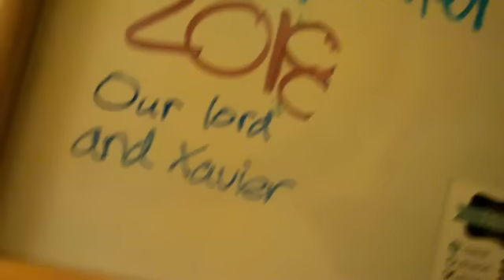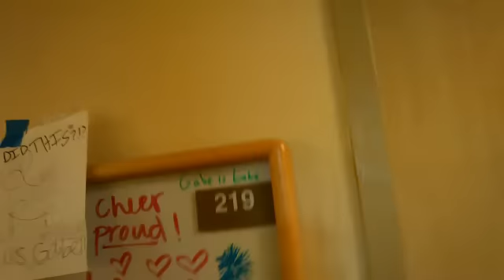Alonzo's Adventures at Drake Part 2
The second installment of my cyberseries. I hope you enjoy watching it as much as I enjoyed making it.